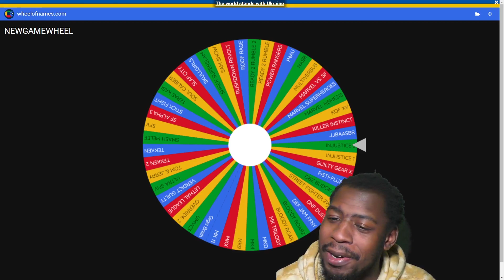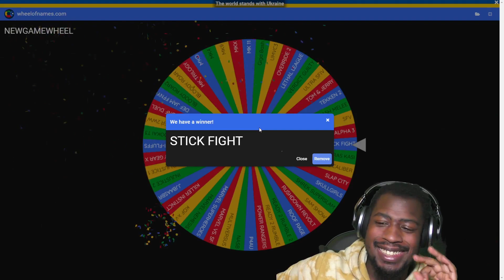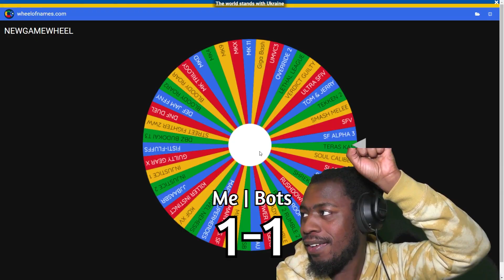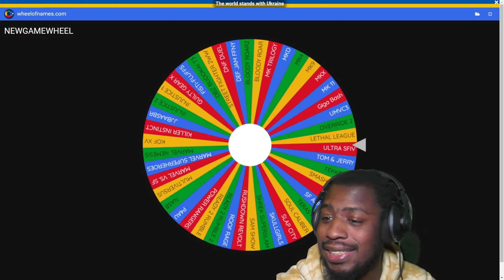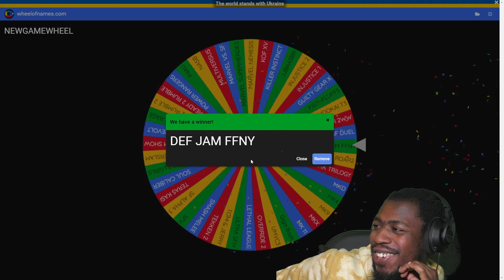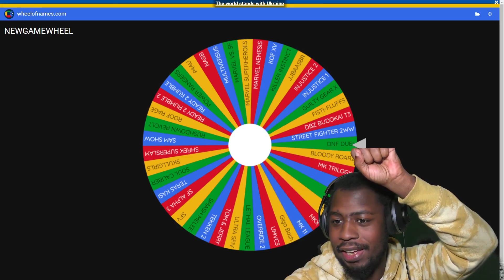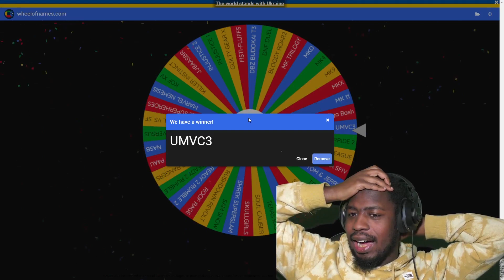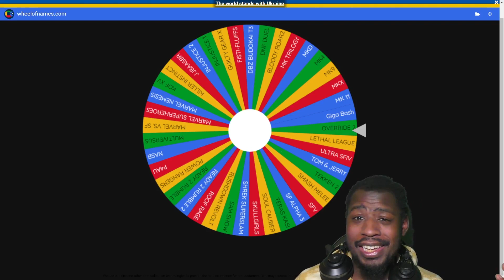NEW GAME ALERT! (New Main Alert Season 2 finale)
This week, in an effort to play more fighting games, Jrod puts his fate in the hands of AI to challenge him with random fighting games. With 50 games to choose from we're in for some surprises. In this first tournament we play some Tekken, Classic Street Fighter, Indie fighters, tag fighters and even furry fighters.
What Fighting Games should I add to the wheel for future episodes?